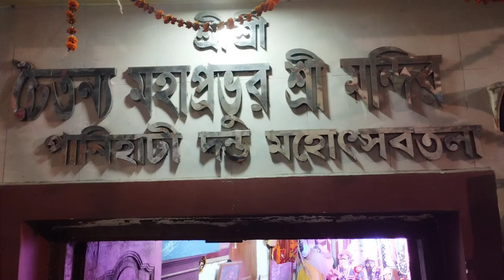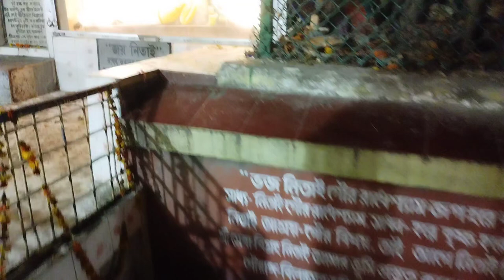panigati chidar mela | panihati chirer mela 2024 | dondo mahotsav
panigati chidar mela | panihati chirer mela 2024 | panihati chirer mela 2023

your quirey 👇👇👇👇
panigati chidar mela
panihati chirer mela 2024
panihati chirer mela 2023